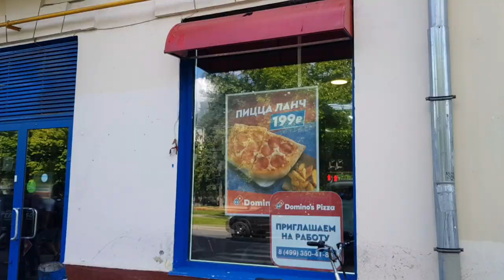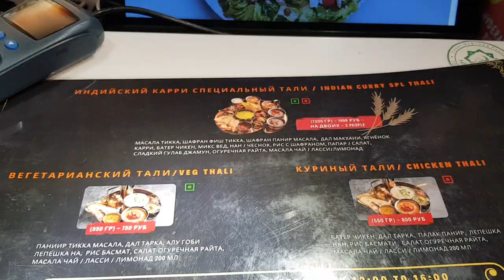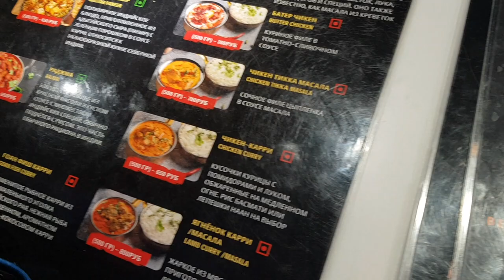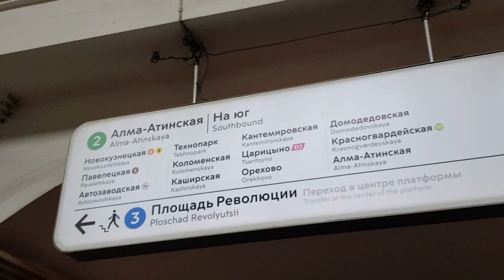moscow state university | lomonosov state university |best university in russia